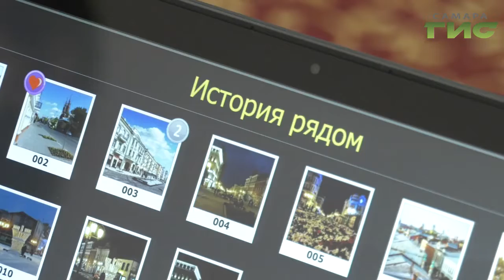В Самаре определили победителей фотоконкурса "Самара в сердце моем"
Городской пейзаж, красота природы, фотографии из семейного архива, снимки отражающие красоту зданий которые сохранились по сей день, еще с дореволюционных времен в 8 номинациях участвовало около 500 работ. Подробнее Елена Малютина.